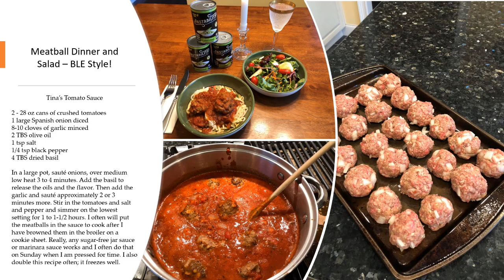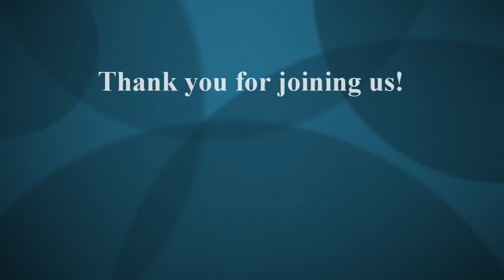Starting Out Bright - hosted by Noreen Savage with special guest, Tina Brienza Guida